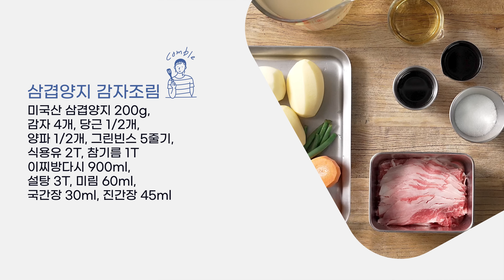소소한 재료로 특별한 요리를 만드는 비법 - 삼겹양지 감자조림 요즘 가정식 스튜 커리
대대손손 물려주는 꽁블의 요즘가정식 시리즈의 하나로 이번 시간에는 미국산 소고기 삼겹양지를 이용해서 맛있는 삼겹영지 감자조림을 준비했습니다.

삼겹양지는 육질이 부드럽고 지방이 잘 섞여 있어 고기의 맛과 풍미가 좋아 야채와의 궁합도 좋습니다. 다양한 야채와 감자, 그리고 고기를 조려서 만드는 삼겹양지 감자조림은 많은 분들의 사랑을 받을 수 있는 좋은 레시피입니다.
요리 과정도 쉽고 재료도 단순하니까 꼭 만들어 보세요!

미국육류수출 협회와 미국산 소고기 돼지고기에 대한 다양한 소개는 "아메리칸 미트 스토리" SNS를 참고해 주세요!

[재료]
미국산 삼겹양지 200g, 감자3개, 당근1/2개, 양파1/2개, 그린빈스 5줄기, 식용유 2T, 참기름 1T
*조림용 국물 : 이찌방 다시 900ml, 설탕3T, 미림 60ml, 국간장 30ml, 진간장 45ml,

삼겹양지
소의 삼겹살(뱃살) 부위로 구이용으로 우리나라에서는 주로 사용이 됩니다. 육질이 부드럽고 지방이 잘 섞여 있어서 썰어놓으면 삼겹살과 비슷한 모양이라 우삼겹 또는 삼겹양지로 불리웁니다. 돼지의 삼겹살처럼 지방이 많은 부위로 주로 얇게 썰어서 슬라이스 형태로 만든 후 구이용, 국거리, 카레, 스프 등 다양한 용도로 사용이 됩니다.